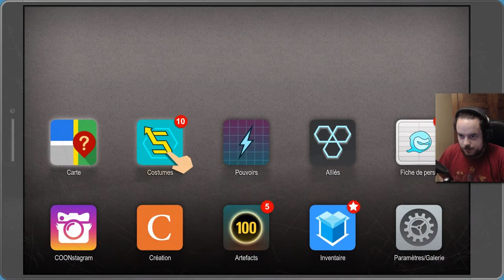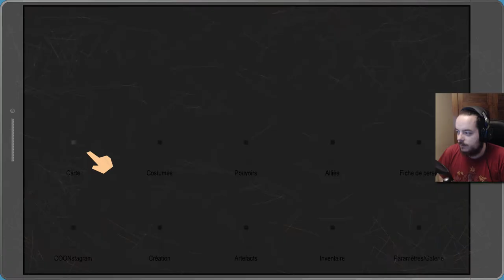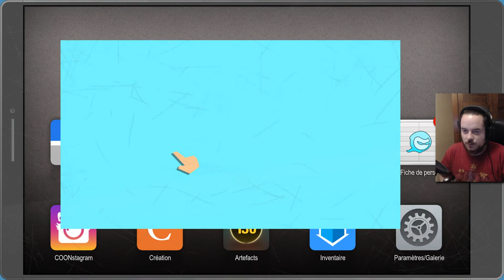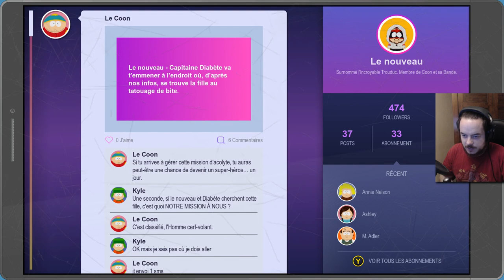[Let's Play] South Park : L'Annale du Destin - Ep. 09 : Un combat épique! [FR]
L'affrontement "civil war" est enfin là! Dans la rue, nous allons affronter nos Némésis!